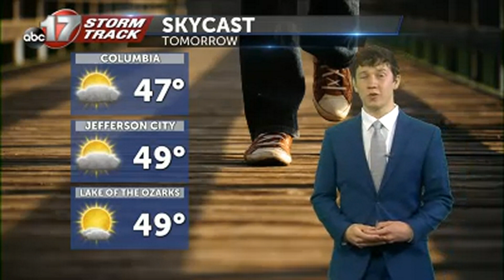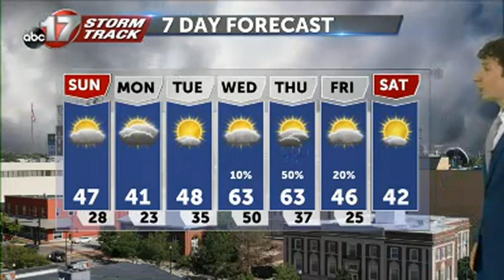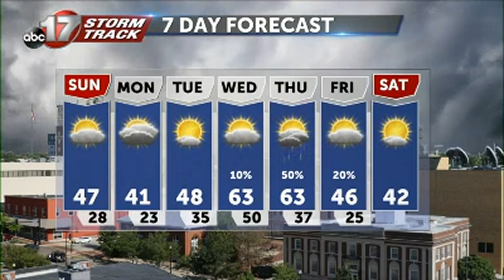3-11 PM Weather Update